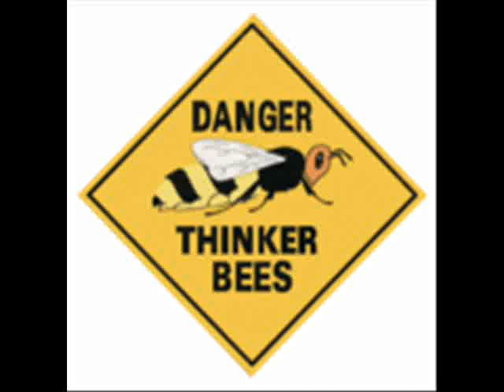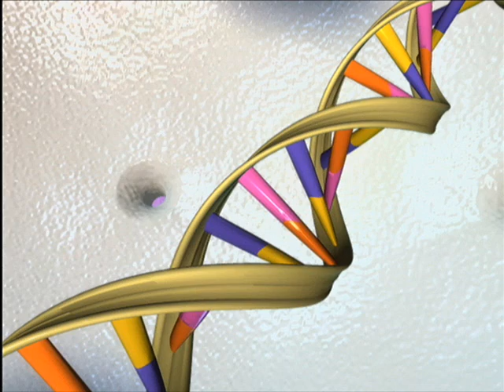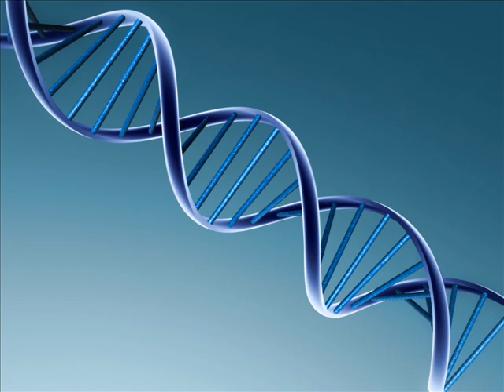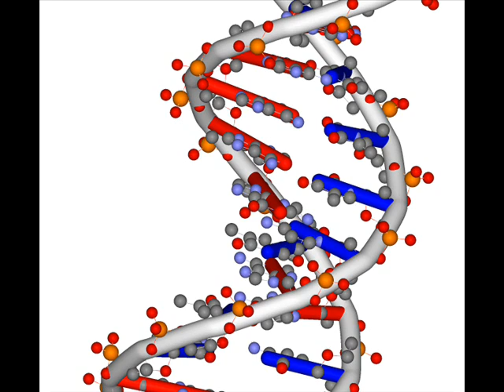Immaculate Conception Pt.2/5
SIGN OF 'V' IS MASONRY's MOST IMPORTANT SYMBOL

VIE means LIFE (in French).

What do Winston Churchill, 60's Peaceniks, Richard Nixon and Michael Jackson have in common?

Each of them is remembered for a photograph taken while they held a hand, or hands, up high while showing two fingers held in the shape of a letter 'V'.

To the novice this is the sign for peace.

Yet, to high ranking VI~GOF Freemasons, this sign means much more.

First, the letter is not a 'V' but the penultimate letter 'Y' (2 in 1), when one considers its position above the forearm.

Second, the 'Y's position in life is the result of a 'diversion', when one considers the role of the angle of the upper arm.

Third, the upper arm itself rests within the shoulder, itself a somewhat visible 'holder' or veiled symbol for the Lodge of Freemasonry, which in turn symbolizes the secret, hidden brain and heart of Masonry's ultimate superior.

When the right hand is held up the meaning is of 'business as usual'.

When both hands are held high (Nixon), then the symbol is of a need for a change in direction.

And finally, when the left hand is raised, it symbolizes a new direction.

All are part of Freemasonry's O~PEN Source Coding symbolized by the black and white Auk or White Head (name of an island in Newfoundland), and the Penguin of the South Pole.

Important derivatives are: guide, wise, wisdom, guise, idol, kalei dscope, Hades, wit, unwitting, view, visa, vision, advice, clairvoyance, envy, evident, interview, provide, review, supervise, survey, idea, history, story, penguin.